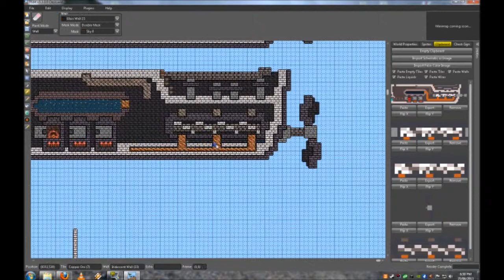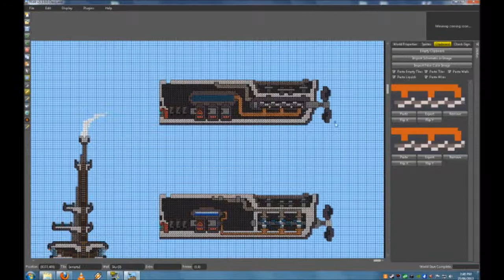Terraria - Speed Building - Coal Barge Complete Build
I required a coal barge for a larger project, upon completion I stitched together an uninterrupted 32 speed cut of just the boat being built. The result is approximately 8 hours of real time crammed down into 10 minutes of the start to finish build process.